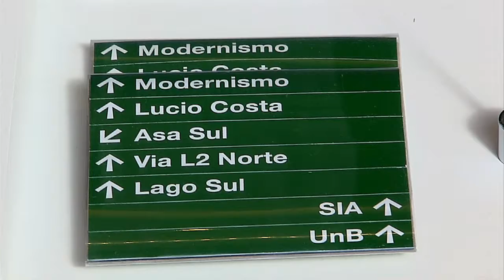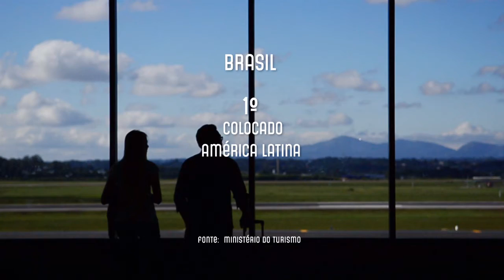Pesquisa revela que Brasil está mais preparado para receber turistas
DA REDAÇÃO 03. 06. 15: PEsquisa mostra que o Brasil está melhor preparado para a recepção de turistas. O setor corresponde a mais de 3,1 milhões de empregos diretos no país. Segundo o ministro da pasta, Henrique Alves, o Brasil é a 7ª potência no mundo em turismo e tem tudo para se tornar importante ponto turístico na agenda mundial.